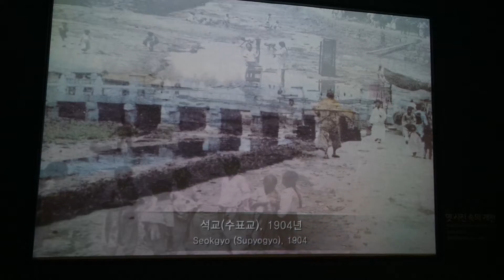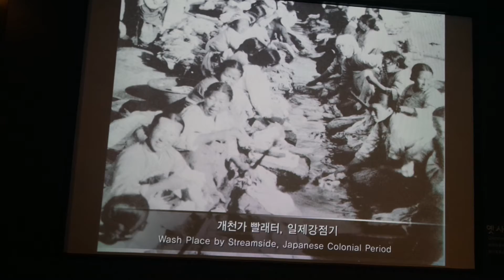옛 청계천변 흑백자료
옛 사진속의 개천